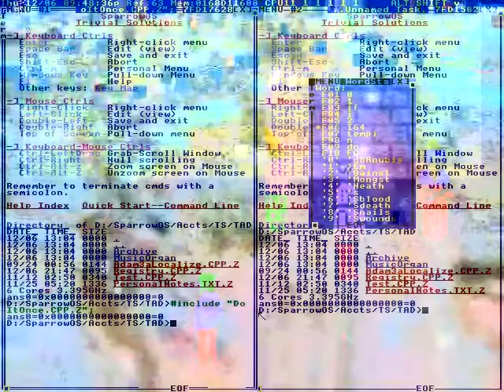You, we're not friends...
To the Coopers